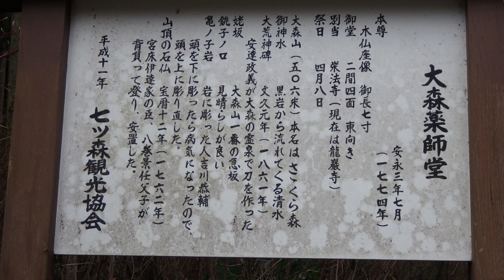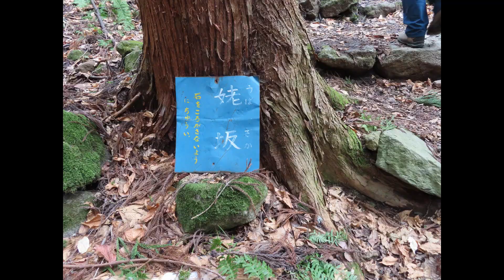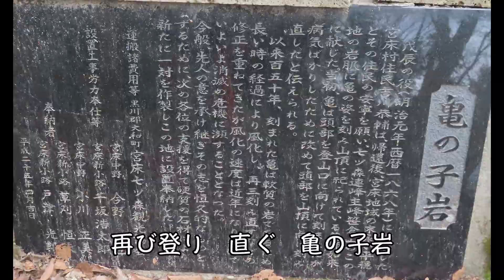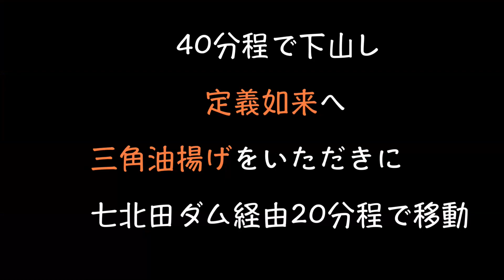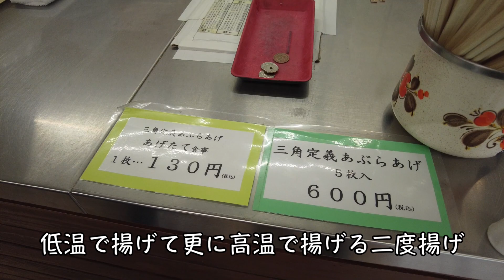【東北百名山】 【笹倉山】【七ツ森】 【あぶらあげ】 イワウチワに会いたくて登りました 下山後は定義如来で三角あぶらあげに舌鼓【宮城県】 2022 04 07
春を先取りして山の花に会いに行きました。宮城県大和町の笹倉山。たくさんの方が登っていました。下山後、定義如来まで足を伸ばし三角あぶらあげをいただきました。